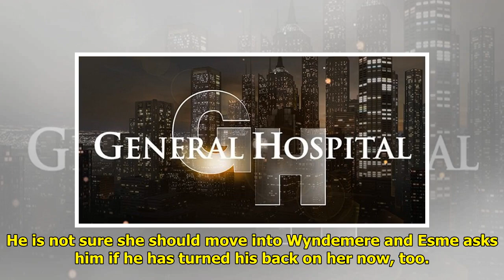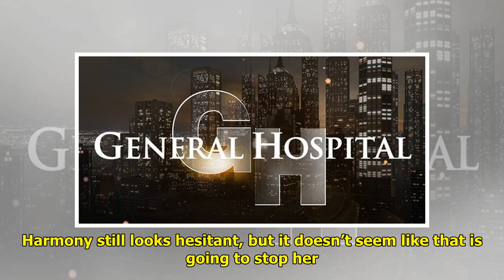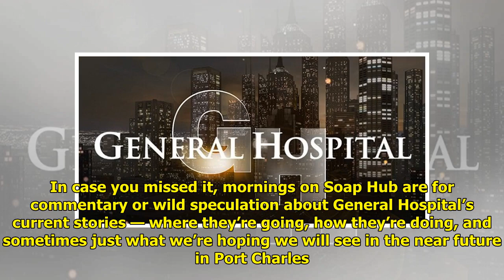GH Spoilers: Is Jordan About To Arrest Poor Trina?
GH spoilers for Monday, March ...